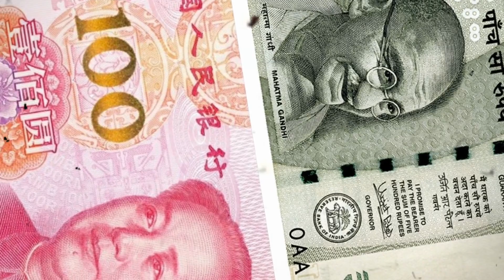इन 5 तरीकों से China को मात दे सकता है India!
भारत चाहे जितनी भी कोशिश करें, चीन अपनी आदत से बाज नहीं आता. वह हर बार दोस्ती का हाथ बढ़ाने का नाटक तो करता है, लेकिन मौका मिलते ही भारत का हाथ मरोड़ देता देता है. डोकलाम, गलवान और अब तवांग इस बात के उदाहरण हैं. ये और बात है कि भारत हर बार अपनी सामरिक शक्ति और कूटनीति से चीन को जवाब तो देता है, लेकिन उसे पूरी तरह मात देने में असफल रहता है. हालांकि भारत चाहे तो ऐसा कर सकता है, लेकिन इसके लिए देश को कई अहम कदम उठाने होंगे, आइए जानते हैं क्या